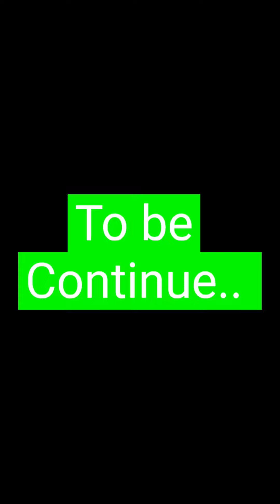Sharabi Pati 😡 | Husband wife comedy | Comedy video | Madhu Dramebaaz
haryanvi comedy song
haryanvi comedy 2022
haryanvi comedy movie
haryanvi comedy reels
haryanvi comedy 2023
haryanvi comedy short videoo
haryanvi comedy new
haryanvi jokes
haryanvi jokes haryanavi
haryanvi jokes short video
haryanvi jokes haryanavi 2021
haryanvi jokes 2022
haryanvi jokes comedy
haryanvi jokes status
haryanvi jokes arun gemini
haryanvi jokes video
haryanvi songs 2023
haryanvi short video
haryanvi shorts reels
haryanvi shorts
haryanvi short video song
haryanvi short video dance
haryanvi short movies haryanavi
haryanvi short video status
haryanvi short comedy
haryanvi short comedy video
madhu dramebaaz vlogs
madhu dramebaaz shorts
madhu dramebaaz funny video
nitin mridul
nitin mridul comedy
haryana कॉमेडी
haryanvi comedian
haryanvi boli comedy
haryanvi chutkule
hr comedy
comedy video haryanavi
comedy haryanvi
comedy hr
हरियाणवी comedy
haryanvi jokes haryanavi
हरयाणवी कोमेडी विडियो
हरयानवी कोमेडी
हरयाणवी comedy video
एंडी छोरे हरियाणवी कॉमेडी
haryanvi funny video haryanvi
haryanvi funny comedy
haryanvi comedy hd video
haryanvi comedy hai
ang ki comedy
Haryanvi natak
haryanvi नाटक
haryanvi comedy class
हरियाणवी छोरा कॉमेडी
hr कॉमेडी
jhabru haryanvi comedy
हरियाणवी कॉमेडी झंडू
funny shorts
comedy shorts
stand up comedy shorts
jethalal comedy shorts
sheela kaamwali comedy shorts
Lshokeen films
Hanshika tanwer
prince and mother
mother and prince
Devrani Jethani